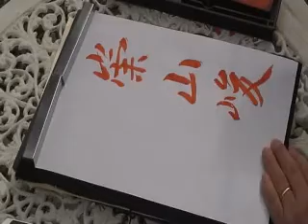蘭亭序 Ｎｏ．7 書聖 王羲之 2007 教秀 臨書 書道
Kyoushhu Channel every day
Thank you for you always seeing it.
蘭亭序　書聖　王羲之　教秀　臨書　書道
崇山峻嶺茂林=A circumference of the foot of a mountain is surrounded in a forest of bamboo.
【教秀　意訳】
峻険な嶺に囲まれているところで、見事にのびた竹があります。
1圓周腳下的山包圍在一處森林的竹子。